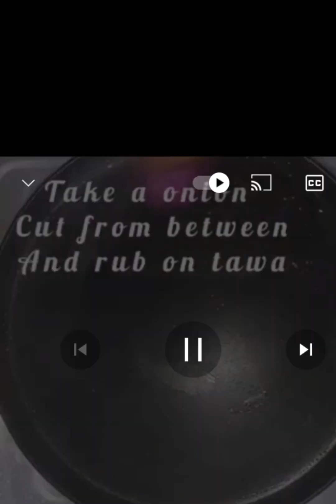masala dosa recepie by uzma's style of cooking